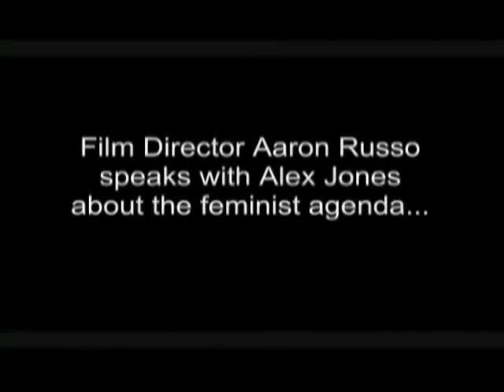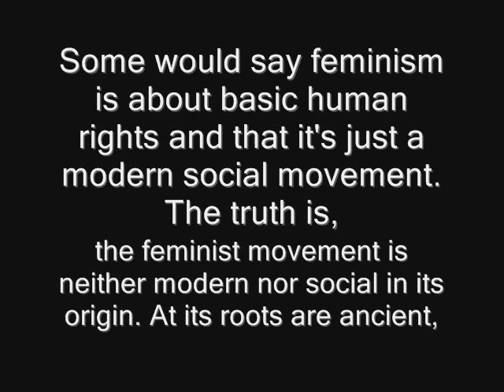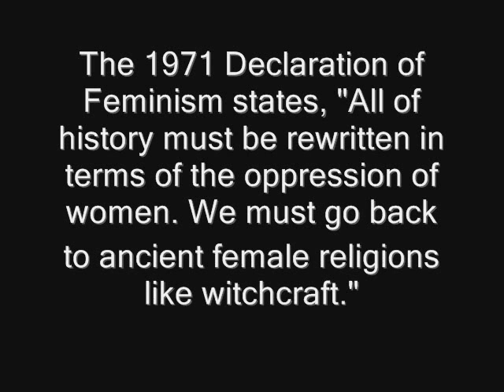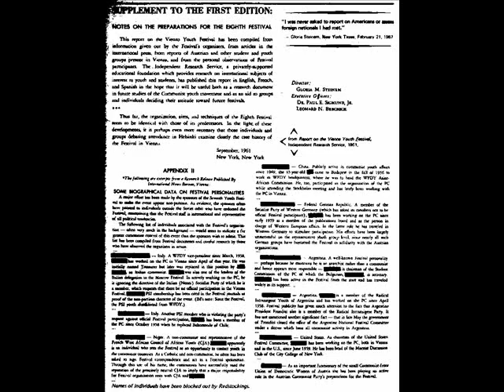The "Feminist" Movement was an Illuminati plot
How the Illuminati have Destroyed the Family and taken the Feminism out of FEMale.The Feminist Movement and Equality has taken away a womans beauty and her power, as a result the children of today have been effected and not for the good, I firmly believe this, look at how children are today, they are insolent and bad mannered expect their parents to provide them with whatever they want, they have no respect for authority or their elders, or themselves, this I believe stems from the Mothers not being the person to raise them anymore, through Mothers being brainwashed by Feminism which caused them to need, desire or want a career, this then meant the children were raised by a child minder who was not the Natural Mother, who was merely an employee, and was looking after the child whilst its natural Mother went to work, therefore the children lost out on the upbringing they should have been getting from the Mother. We need to ask ourselves truthfully, what kind of world we are going to have at the hands of these children who in truth have no values, no respect and are nothing more than meme`s, who want everything but have no desire to do anything to achieve their aims, expecting the world to drop at their feet, and as a result they will just take, take, take, and give nothing back to society, because they dont know anything else. No wonder the world is so lawless, so violent, and corrupt, and for this we can thank the Illuminati the Powers That Be for destroying the Family. Theyve certainly done this, worldwide.

illuminati agenda

1 Elimination of all existing governments
2 Elimination of all private property
3 Elimination of the succession
4  Abolition of patriotism
5 Elimination of all religion
6 Elimination of the family
7 The creation of a world government